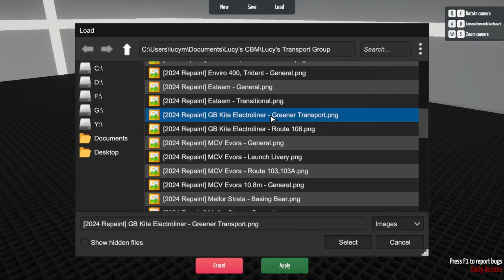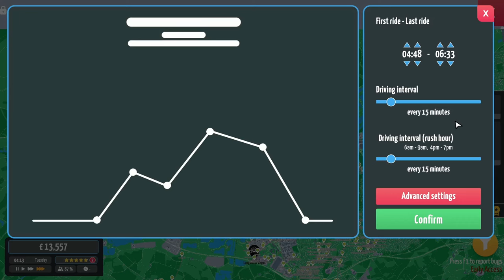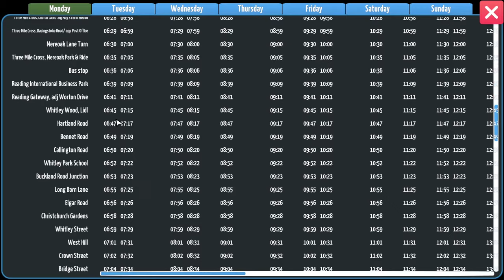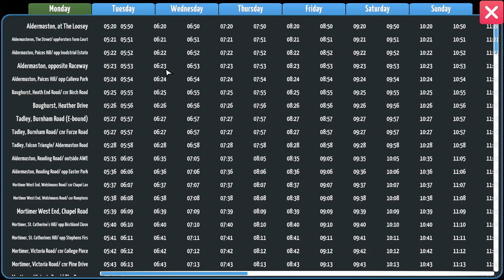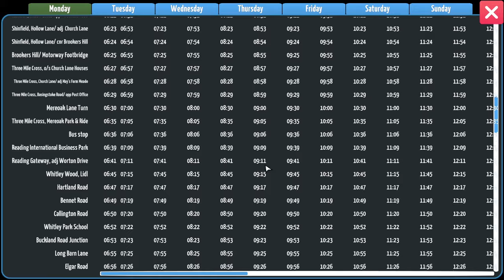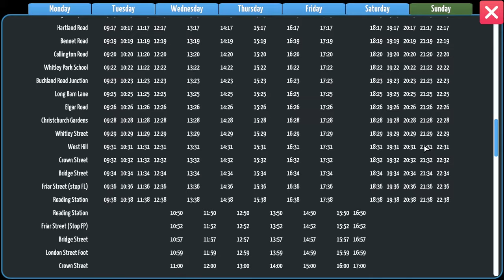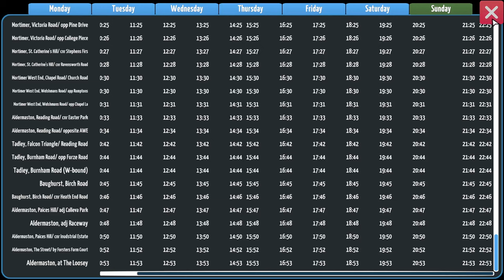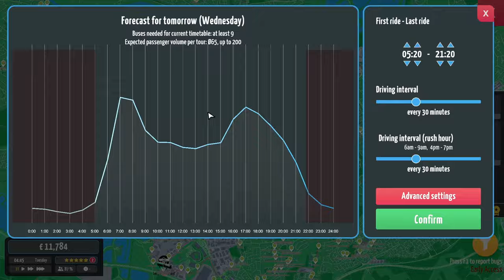Making adjustments to our network in Reading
City Bus Manager: Basingstoke - Episode 25

After a batch of bulk-recording before my holiday, and a busy week, getting back to City Bus Manager for this episode was so satisfying (and has instantly got me hooked again). In this episode, I address some ideas that a couple of people had in the previous episodes, including renumbering the 108 to something lower, as it's a key route in a city. This has made me realise that a good idea would be to have the Reading routes be numbered 1-90, with 1-9 being reserved for some potential contracted routes, or even something extremely long distance out of the city. I decided 10 was most suitable for our 108 to become, and at the same time, I decided that all the routes operated by Reading depot need to meet the new numbering.

This sees the 110 becoming the 51, and also extended into Reading's centre. A new fleet will be coming for the route in the next episode, which I have already recorded. Routes 90 onwards will be Basingstoke services, with 90-98 reserved for those heading south out of the town, and then the 100+ routes continuing North, as well as East and West, as there's a lot of flexibility there. Finally, we adjust staff wages to make them more in-line, as there were complaints in our inbox about pay being too low.

You can now view the fleet list AND the mods we're utilising in the save, in real-time here:
This will be updated between recording sessions, so if you see something that interests you and it's not shown in the video yet, you know to tune in next time!

• Intro/Outro Song: "Lost in Agadir" by Ava Low.

Thanks to Andrew Dean for the intro, you can find his page and content

𝗦𝗵𝗼𝘂𝘁𝗼𝘂𝘁 𝘁𝗼 𝗺𝘆 𝗣𝗮𝘁𝗿𝗼𝗻𝘀 𝗮𝗻𝗱 𝗠𝗲𝗺𝗯𝗲𝗿𝘀;

Channel VIPs: Colin Barrow (barrowc)*, Thornaby 37 and Joshua The Transit Prodigy.

OR
You can now become a member too, from just £2.99/month!